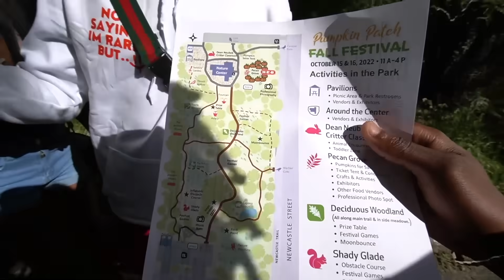Bank RUINED Nette & Kai's RELATIONSHIP 💔